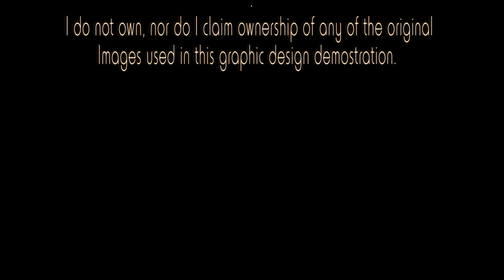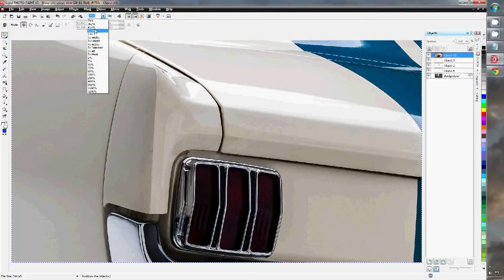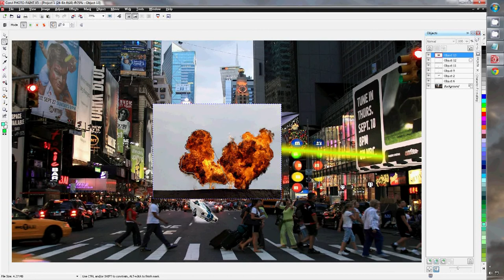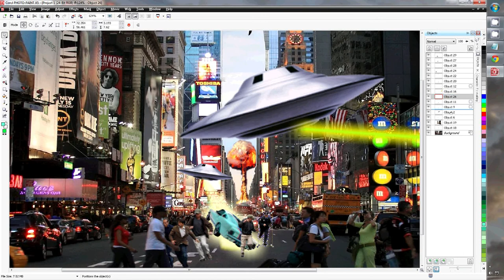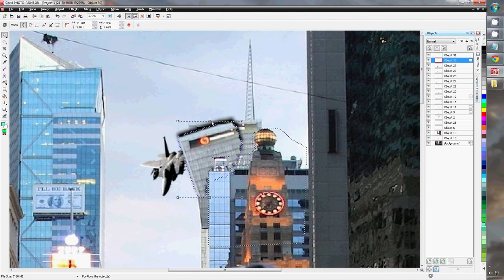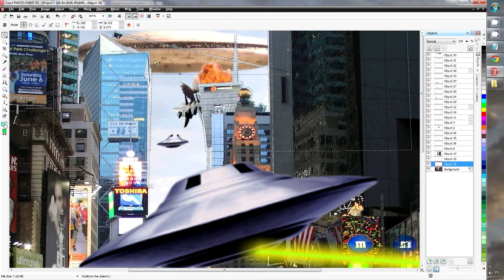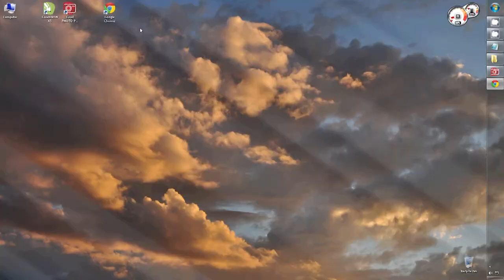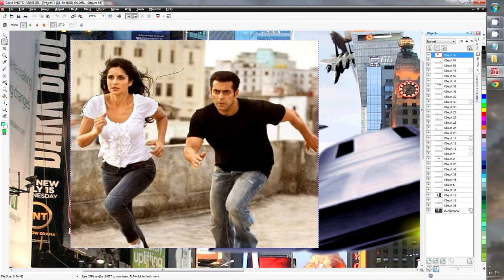graphic design demonstration on how to make an Epic UFO Invasion photo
A short graphic design demonstration on how to make an Epic UFO Invasion photo for fun, using Corel Photo Paint and Google Image Search.